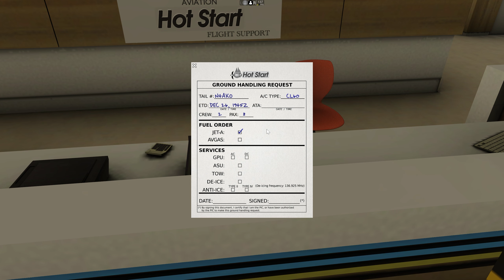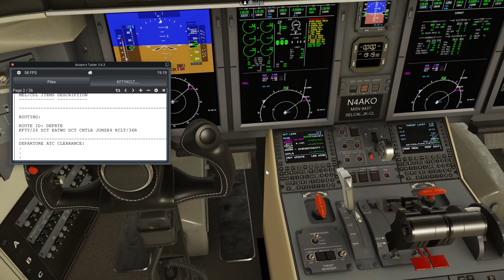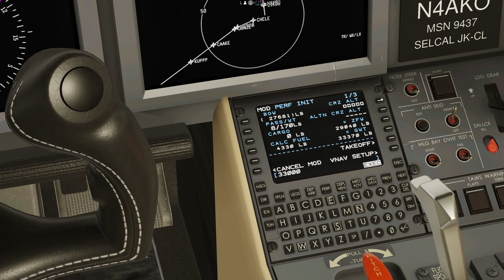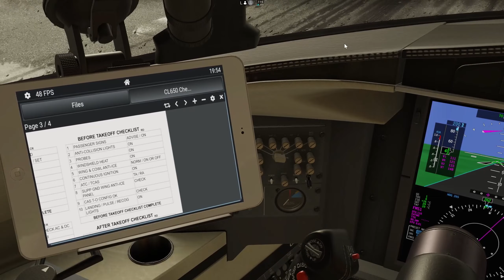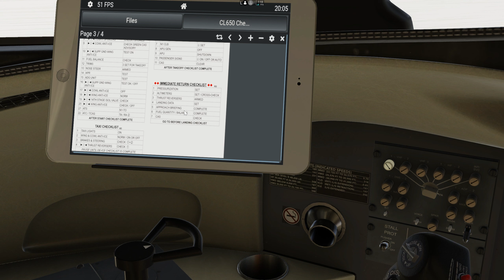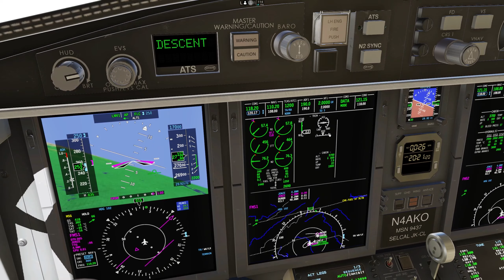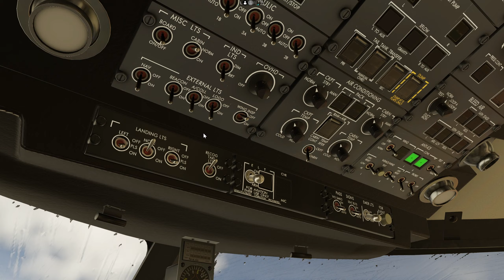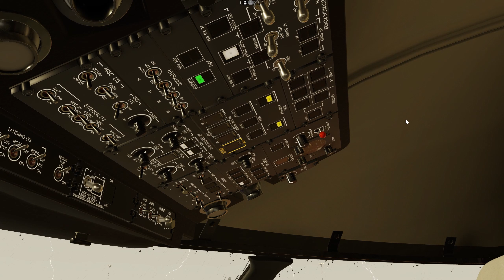Xplane Multiplayer - 2 Pilots in 1 Cockpit | The Challenger 650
In Today's video, I play Student, and Tali (Todays Instructor) is going to Multi-Crew with us, and show us some of the capabilities of this Aircraft.

Perhaps the single most expensive aircraft you can buy, at $115 the Challenger 650 (by Hotstart) is also one a small number of aircraft ever made (for any flight simulator) that allows Multi-Crew operations right out the box.  I'll say right now - we were able to demonstrate less than 25% of what this plane can do in this video - it genuinely is DEEP.

To save time, our Instructor (thanks Tali) decided to skip over various less important parts of the lengthy checklists that are not part of critical phases of flight.  Having flown this aircraft single player a day or 2 before, following all the checklists, it took me 2 hours to get going!  I then checked out a "real life pilot flies" video, and even there it took him 90 minutes to get going, and he literally says "I'm going to skip through some of this to get going" - this one is a BIGGIE!

Contents:
0:00 Multiplayer Meetup at the FBO!
2:11 Walk to the Challenger 650
6:24 It's Captain Minecraft
8:36 Instructor asks me to Fill the Flight Plan
15:27 Jenny from FBO Calls me
19:25 Watching him shut the door
24:32 Get Your Head Out the Way!
31:08 Engine Start Procedure
45:21 Taxi Begins
51:08 Ready for Takeoff?
1:09:39 Instructor goes AFK for 5 min
1:13:40 Enter Hold
1:29:44 The Descent Approach Checklists
1:35:45 We Might Have to Go Missed
1:40:40 Shutdown
1:48:31 Final Thoughts & Impressions